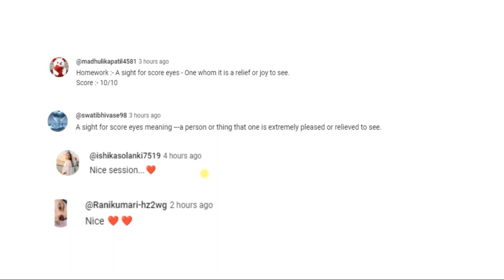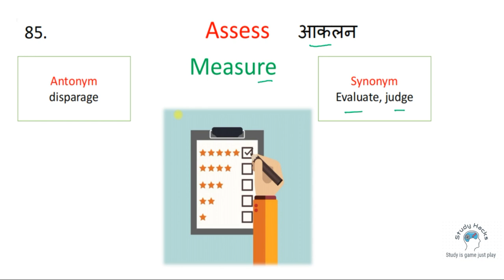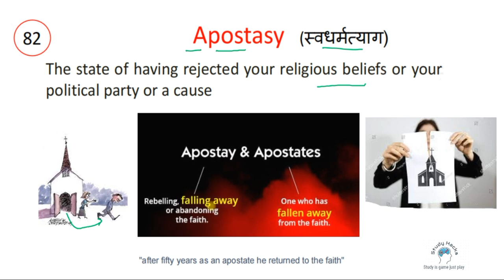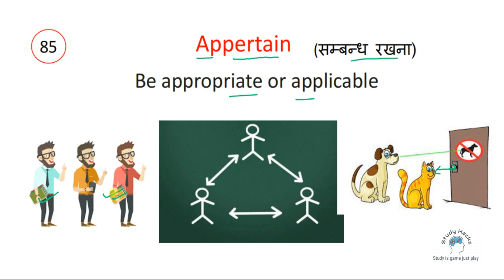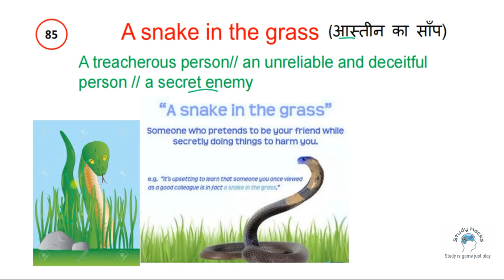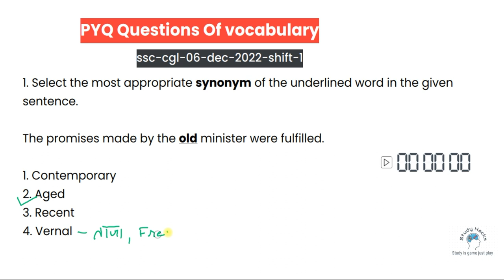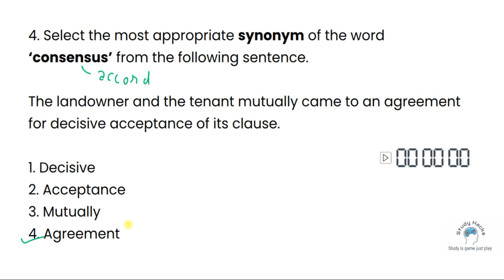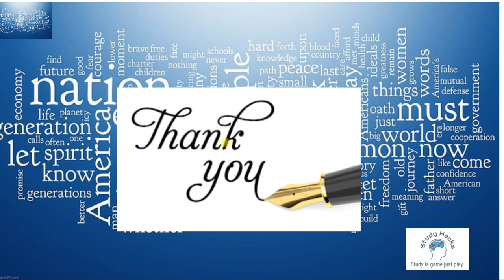Class 17| Free Vocabulary A to Z on YouTube | Synonyms | Antonyms | Vocabulary with Tricks Mnemonics